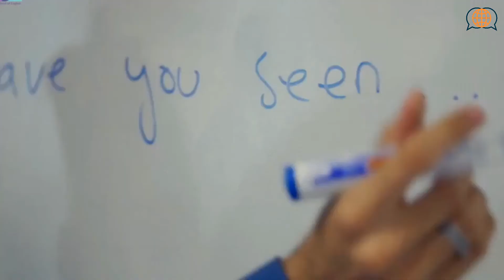Manchester Central School İngilizce Dil Okulu İngiltere